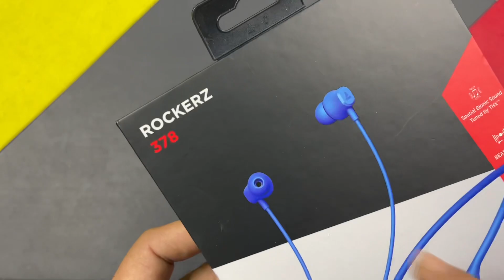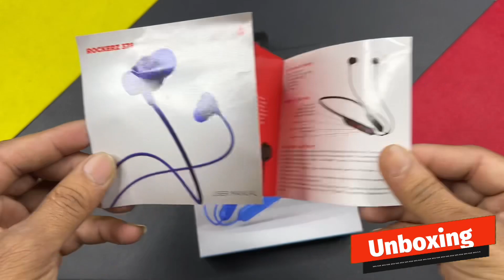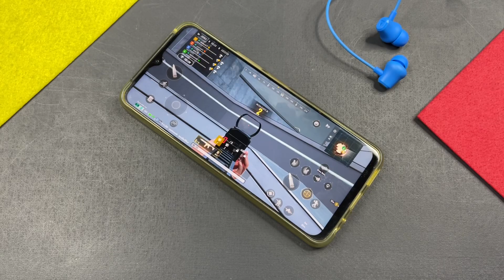1st neckband Tuned by THX " , by boAt , ASAP Charge & Beast Mode Bluetooth Headset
Chapters:
0:00 Intro
0:49 Trailer
1:15 Unboxing
2:43 Look & Design
5:12 Mobile Connect
5:31 Touch Control
6:29 PUBG / BGMI Testing
7:20 Calling Test
7:34 Battery Life
7:56 Sound Quality
8:30 Verdict

Some Popular Neckband:
boat neckband 255:

boAt 102 Wireless Neckband :

True Wireless Earbuds (TWS) :-
boAt Airdopes 441 Pro
boAt Airdopes 412
boAt Airdopes 441
boAt Airdopes 611
boAt Airdopes 121
mivi m20
Mivi m40
Huawei FreeBuds 3i
Jabra Elite Active 75t
pTron BassBuds Urban
boAt Rockerz 550
boAt 171
boAt 402
Boat 511
Boat 311
Boult Airbass
BoAt 201
RealMe buds q
Apple AirPods
boAt Airdopes 381
boAt Airdopes 201
PTron Tango
Realme Buds
JBL C100TWS True Wireless
Noise Shots
Apple AirPods Pro